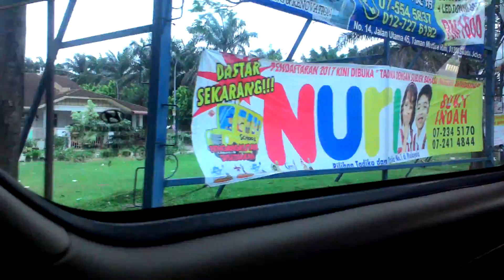GOING TO SINGAPORE | JB Trip [DAY 3]